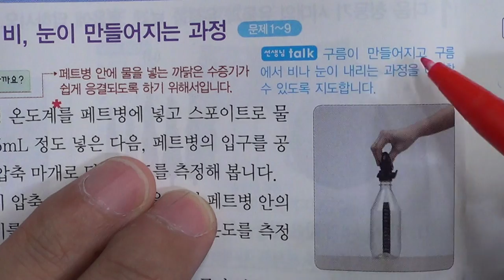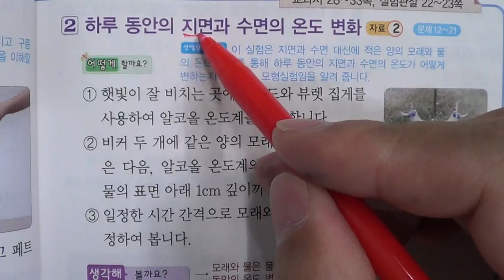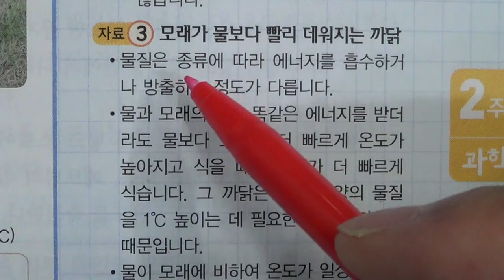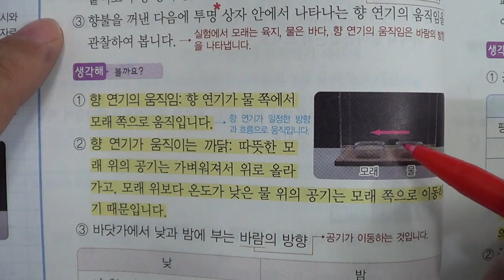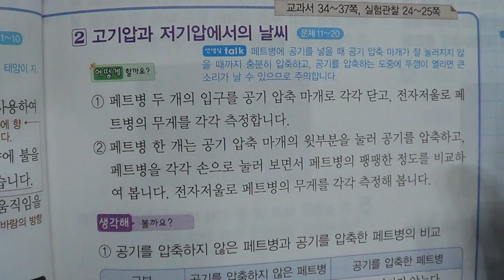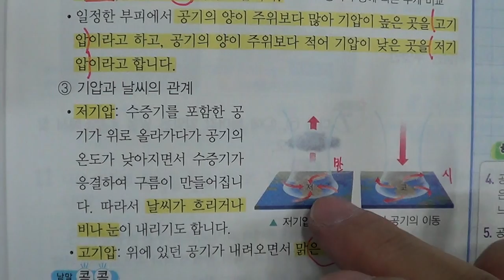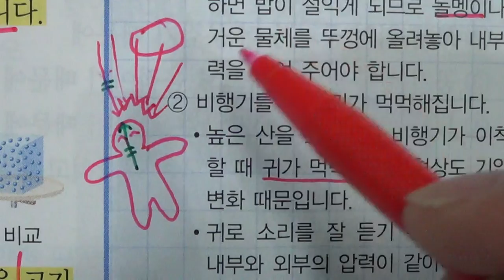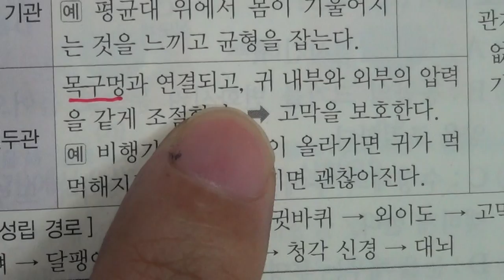■초등부 5학년 과학 1 날씨와 우리생활(2)■2학기 중간고사■송도신도시 송도 학원 종합학원 신송중 박문중 신정중 해송중 먼우금초 신송초 송원초 송명초 명선초 신정초 해송초